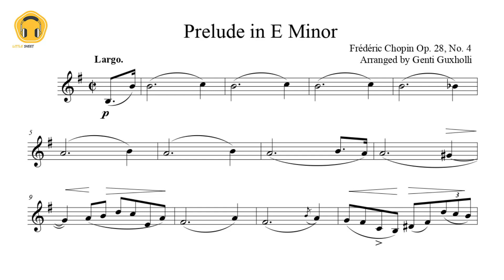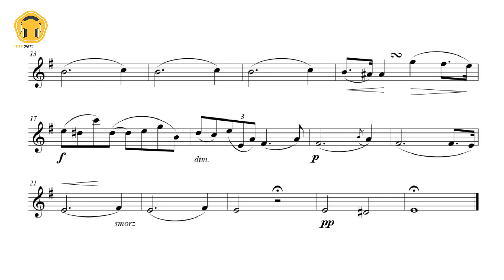Prelude in E Minor, Op. 28, No. 4 by Frédéric Chopin (Violin Solo with Piano Accompaniment)